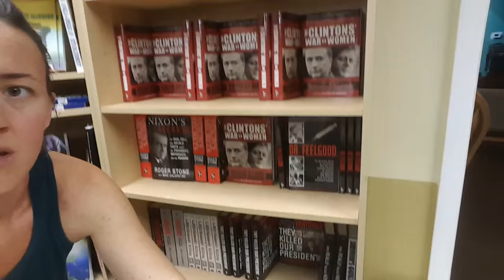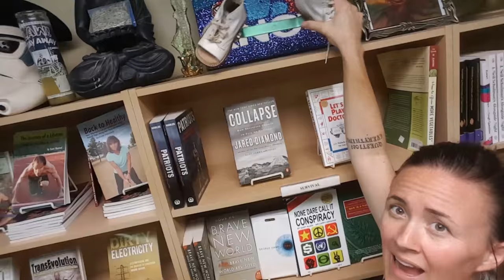Hilarious - Unschooling/Entrepreneurial Life at Brave New Books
Here is a bit of reality at Brave New Books. Catherine takes you on a tour of one of the Blush Family businesses, Brave New Books. Do you now why they are so scattered? Unschooling, blogging, retail managing machines! Catherine takes you on a tour of Brave New Books. Do you now why they are so scattered? Unschooling, blogging, retail managing machines! This is REALITY, baby!